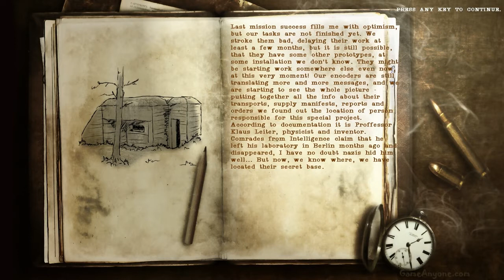Wolfschanze II - Chapter 6